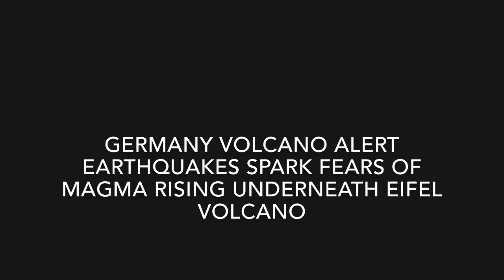Germany volcano ALERT Earthquakes spark fears of MAGMA rising underneath Eifel Volcano